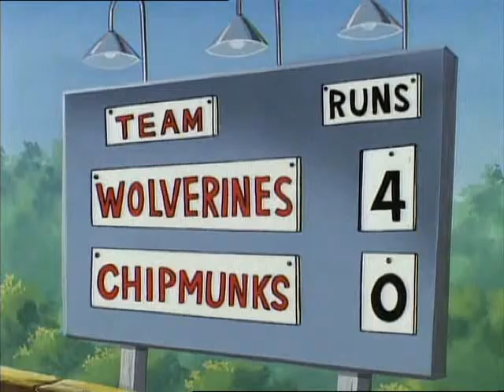Life with Louie | Behind Every Good Coach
Louie joins the baseball team, and when his coach has an "accident", Andy becomes the new coach, running it like his own little army.